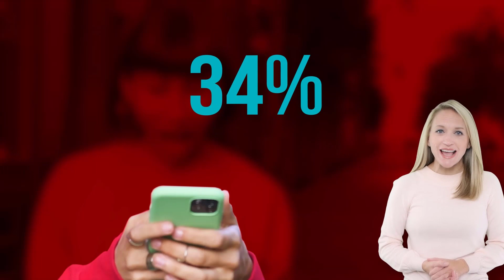Never mind “can’t teach an old dog new tricks”…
They say you can’t teach an old dog new tricks, but what happens when it’s a young pup that needs training? New research on people under 40 has revealed a scary attitude towards cyber security.